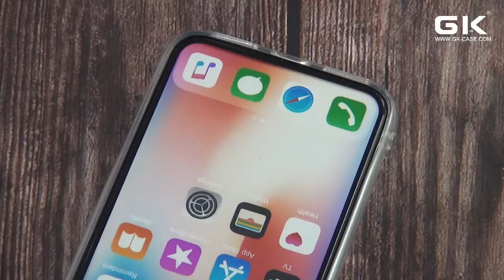NP 6479 幻彩闪粉双面IMD